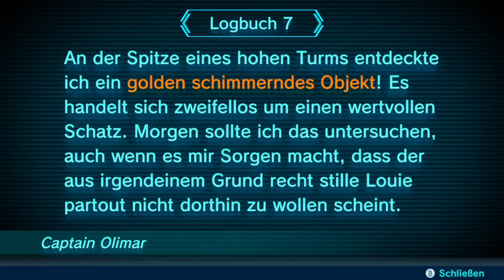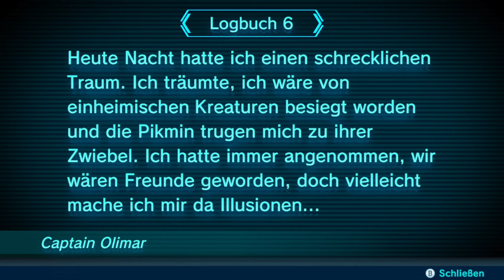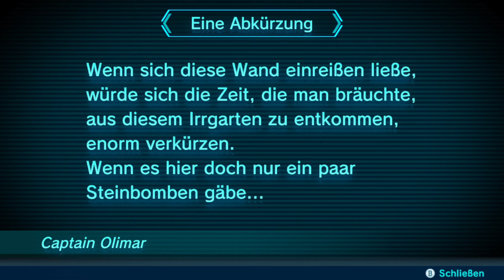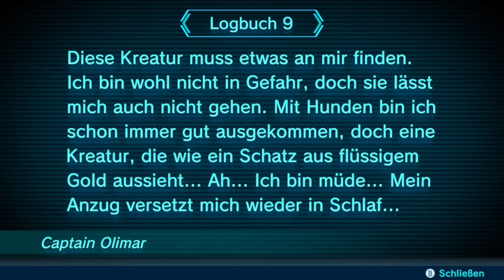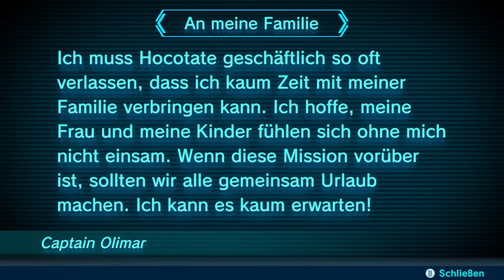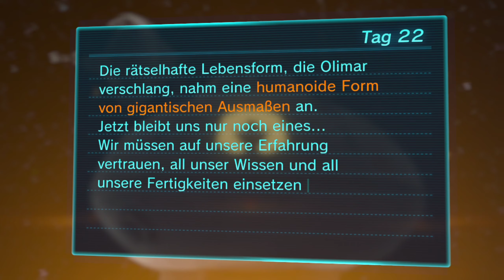PIKMIN 3 DELUXE 🌱 • [TAG #'22] [Deutsch] • Die FLUCHT aus dem TURM DER EINSAMKEIT!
👉 Let's Play Pikmin 3 Deluxe auf der Nintendo Switch [Deutsch / 100%-Story Blind / 1440p] :-) 👈
🤓 Video-Hashtags: Pikmin3Deluxe Pikmin Pikmin3 🤓

[• Spieldetails •]
🧷 Pikmin 3 Deluxe
🧷 Nintendo Switch
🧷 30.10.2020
🧷 Einzelspieler / 2-Spieler Coop
🧷 Strategie & Adventure
🧷 Deutsch, Englisch, +6 weitere
🧷 USK 6

[• Die Reihe in kurz & knapp •]
"Pikmin" ist eine von Nintendo entwickelte (und somit Nintendo-Exklusive) Strategie Videospiel-Serie. Der erste Teil der Reihe erschien im Jahr 2001 für den Nintendo Gamecube und führte zu 2 Nachfolgern: Pikmin 2 auf dem Gamecube, sowie Pikmin 3 auf der Wii U. Teil 1 und 2 wurden einige Jahre später mit neuen Steuerungsmöglichkeiten auf der Wii released, der dritte Teil erhält nun - ebenfalls mit Anpassungen - einen neuen Release auf der Nintendo Switch. Die Spiele-Reihe ist u.A. für einsteigerfreundliche Strategie-Elemente, sowie großen Detailreichtum in der Spielewelt bekannt.

[• Der Titel in kurz & knapp •]
"Pikmin 3" ist der dritte Teil der Pikmin-Reihe und ursprünglich im Jahr 2013 für die Nintendo Wii U erschienen. Das in dem Let's Play präsentierte "Pikmin 3 Deluxe" ist eine aktualisierte Version des Titels, welcher als "Remake" bzw. "Remaster" im Jahr 2020 für die Nintendo Switch erschien und somit keinen klassischen Nachfolger, sondern lediglich eine Neuauflage darstellt.

[• Die Story in kurz & knapp •]
Auf dem Planeten "Koppai" herscht ein Mangel an Nahrungsmitteln, wodurch die drei Forscher "Alph", "Charlie" und "Brittany" sich dazu veranlasst sehen, auf den Planeten PNF-404 zu reisen um dort Nahrung für die sterbende Heimat zu sammeln. Gemeinsam mit den wundersamen "Pikmin"-Lebewesen, die sie auf dem Planeten vorfinden, streben die tapferen Helden danach, mit vollen Händen auf ihren Heimatplaneten zurückzukehren.

Wir begleiten in diesem Let's Play Alph, Brittany und Charlie bei ihrem Abenteuer!

Wir werden in diesem Let's Play gemeinsam die Hauptstory beenden und anschließend die Zusatzinhalte der Deluxe-Edition durchspielen.